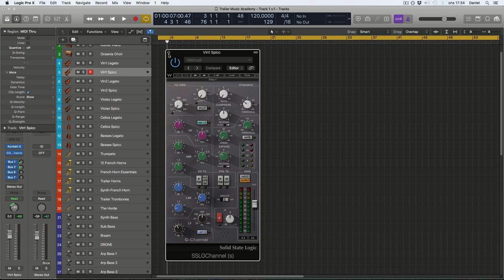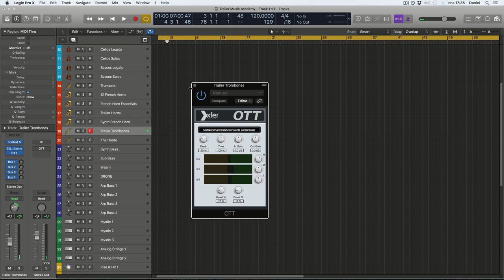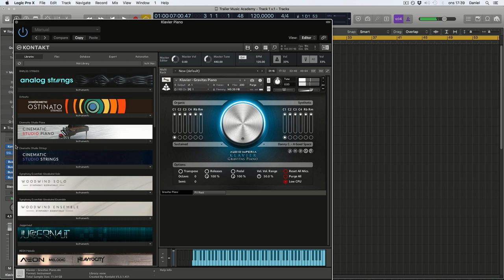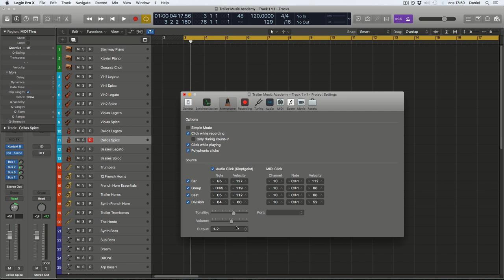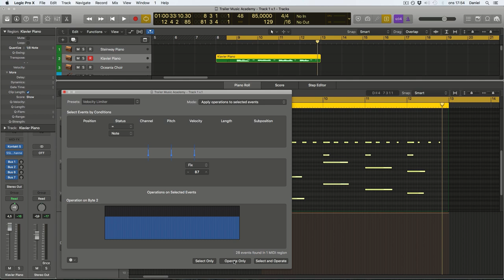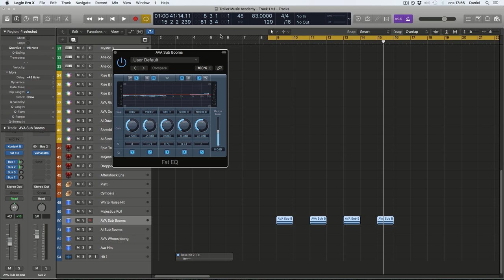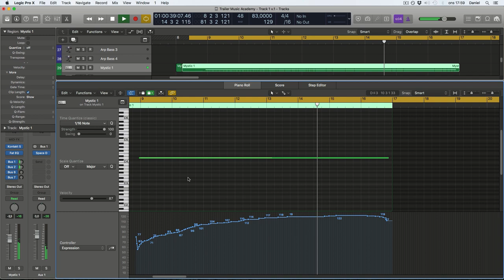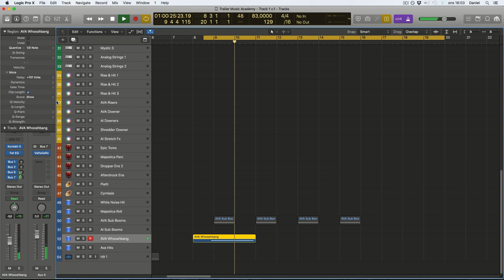Creating Epic Trailer Music: Step-by-Step Guide by Daniel Beijbom (Preview)